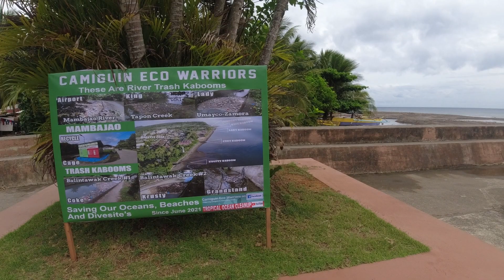Full Beach Clean & Haul Off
Our Junior Eco Warrior every Saturday "Trash For Treats" beach cleanup has the sacks building up for months aside the shore. So we had a combination Adult / Children's event to sweep the beach and move all the sacks to the road for pickup.  I have a new admin to take this group over so I can now leave Camiguin and take my mission to other places. Time to spread my river trash Kaboom seed and form more Eco Warrior groups.

Please check out and sub to these other channels doing similar. these people are doing a great job in saving our environment.